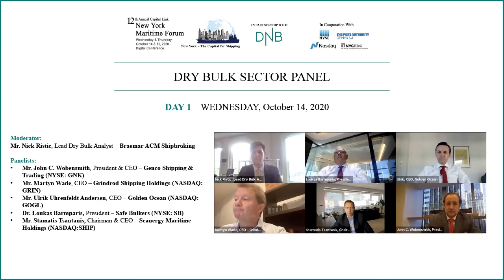2020 New York Maritime Forum - Dry Bulk Sector Panel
DRY BULK SECTOR PANEL

Moderator:
Mr. Nick Ristic, Lead Dry Bulk Analyst – Braemar ACM Shipbroking

Panelists:
• Mr. John C. Wobensmith, President & CEO – Genco Shipping & Trading (NYSE: GNK)
• Mr. Martyn Wade, CEO – Grindrod Shipping Holdings (NASDAQ: GRIN)
• Mr. Ulrik Uhrenfeldt Andersen, CEO – Golden Ocean (NASDAQ: GOGL)
• Dr. Loukas Barmparis, President – Safe Bulkers (NYSE: SB)
• Mr. Stamatis Tsantanis, Chairman & CEO – Seanergy Maritime Holdings (NASDAQ:SHIP)